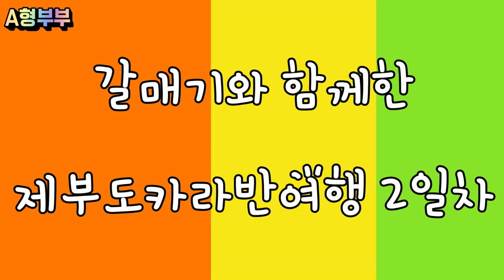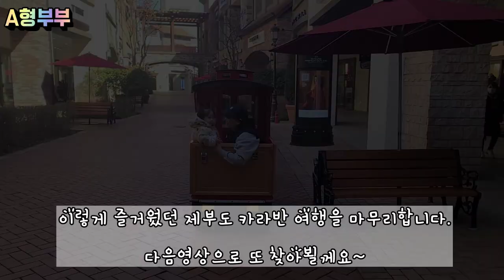제부도 카라반여행 서울근교 당일치기여행추천!텐트 없고 오토캠핑이 아니라면 카라반여행 추천해요! 조개구이 먹고 바다구경하기에 딱 좋은 여행지! ft.시흥프리미엄아울렛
제부도여행 2일차~ 또복이가 새벽에 일어나는바람에 다들 배고파서 새벽2시에 카라반에서 라면먹방을했네요 다음날 엄청 부었다는...ㅋㅋ 바로앞에 바다가 있어서 갈매기들 새우깡 밥도 주고~어제 못한 폭죽도 쏘고~오늘길에 시흥프리미엄아울렛들려서 밥도 먹고 기차도 타고 여행을 마무리 했어요~

00:00 제부도여행2일차
00:55 잘 생각없는 또복이
02:56 새벽2시 라면먹방
03:58 굿모닝 바다~
06:02 갈매기 모여라~
07:06 보이지 않는 폭죽
08:27 시흥아울렛 기차

차량옵션 : 시그니처(1.6터보 하이브리드)
외부색상 : 화이트펄
차량내부 : 네이비그레이
쏘렌토MQ4차량가격 : 45,899,000원
블랙박스 : 아이나비 QXD5000
썬팅 : 레인보우 I90 (전면 33% ,1열15%, 2열5% 트렁크 후면 15% , 썬루프 33%)
에프터블로우 : 아톰에프터블로우
신차패키지 : 올댓오토모빌
세부옵션 : 2륜(4륜X), 7인승 , 드라이브와이즈, HUD(헤드업디스플레이), 파썬(파노라마썬루프), 스타일, 크렐오디오, (스마트커낵트 뺀 풀옵션)

촬영 카메라 : 고프로히어로6 & 갤럭시S20울트라 & 아이폰12
GoProhero6 & GalaxyS20Ultra & ipone12
마이크 : [삼성] 블루투스이어폰 갤럭시버즈프로 (SM-R190) 블랙